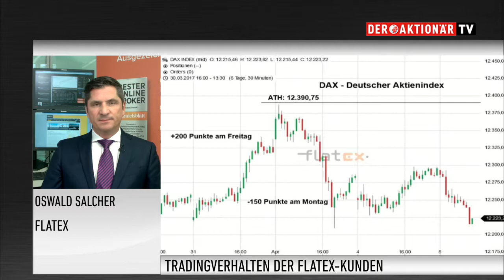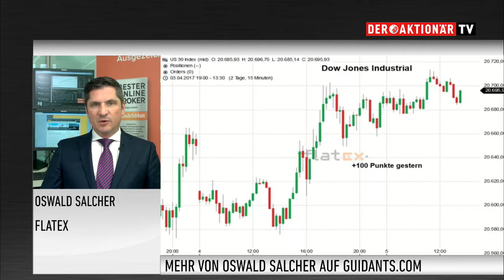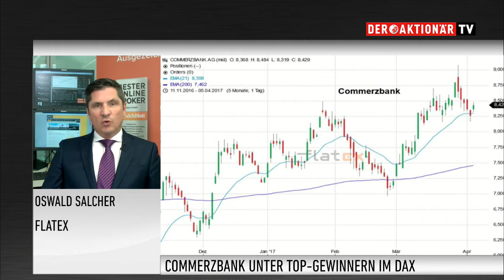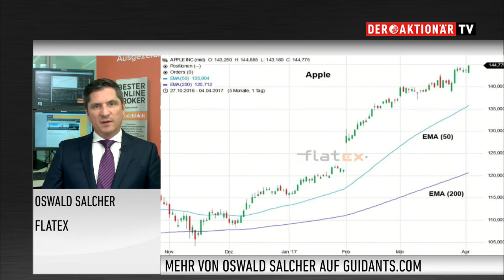Marktanalyst Salcher: Kaum Störfeuer, aber viel Lethargie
Der deutsche Leitindex kommt heute nicht in die Gänge. Zum Nachmittag ging es dann sogar etwas deutlicher in den Minusbereich. Sorgen macht sich Oswald Salcher von Flatex aktuell aber nicht. Der Experte verweist auf eine massive Unterstützung bei 12.200 Punkten. Zu den Top-Gewinnern im DAX gehört heute die Commerzbank. Auch hier ist Salcher optimistisch.